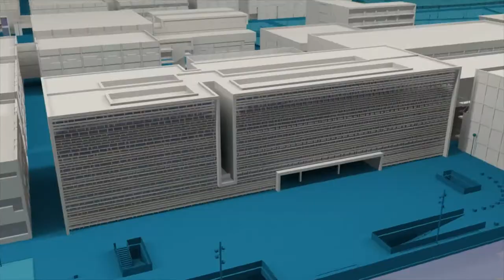Temporada histórica de @FSUPVteam - Noticia @UPVTV, 05-09-2018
Esa sensación es por la que Víctor y el resto del equipo de Formula Student de la Universitat Politècnica de València se han quedado sin vacaciones. Y gracias a su esfuerzo han conseguido la mejor temporada de la historia del equipo, con un bólido cada vez más competitivo.

¿Pero qué es un endurance?

En cada competición deben pasar ocho pruebas: tres estáticas y cinco dinámicas entre las que está la prueba de diseño, coste, negocio, aceleración y autrocross entre otras. Del 5 al 8 de agosto compitieron en Hockenheim (Alemania) y del 23 al 29 de agosto en Montmeló, en España.

En el circuito de Montmeló tuvieron que encender los faros.

Y disfrutaron.

FSUPV 05 es mucho más que un monoplaza. Es un equipo, casi una familia, formada por 30 personas. Este curso se renovará en su mayoría, puesto que solo continuarán diez. En sus manos estará el reto de fabricar el modelo 06. Gracias a la filosofía de aprender haciendo de Generación Espontánea. Transmiten pasión y consiguen éxitos. La mejor manera de aprender.